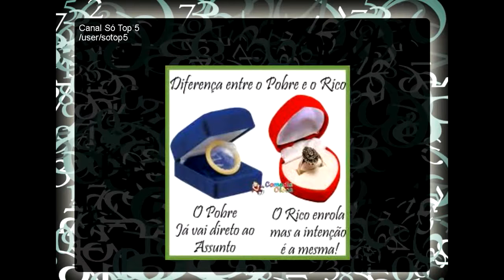Diferença entre Pobre Rico Fotos Engraçadas